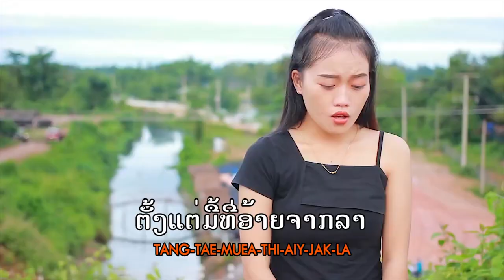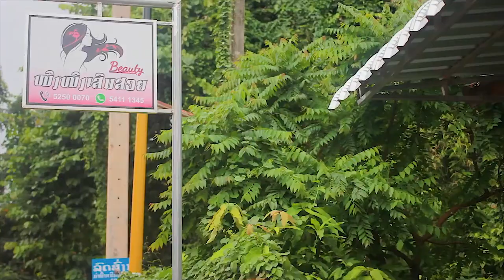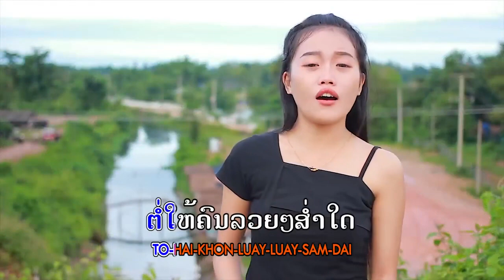ຢ່າຖິ້ມນ້ອງໄປ ຊີນ່າ ຄາຣາໂອເກະ, อย่าถิ้มน้องไป ชีน้า, Ya thim nong pai Zinar KARAOKE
TK entertainment
News star